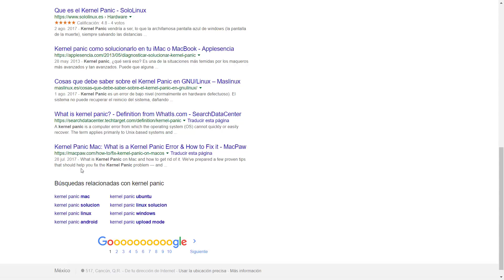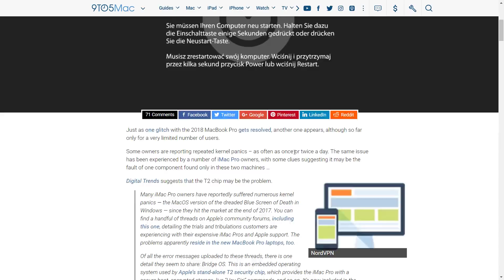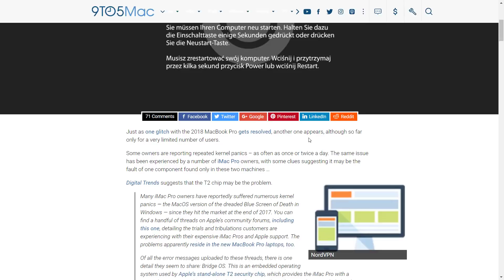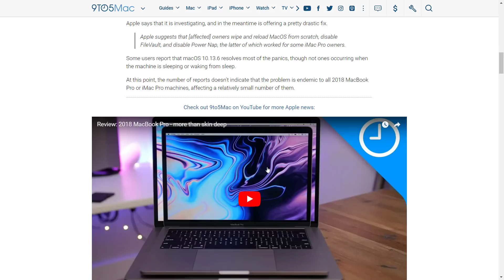Algunas Macbook PRO 2018 tienen un gran error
iMyFone iTransor te ayuda a restaurar de forma selectiva tu iPhone/iPad/iPod touch.